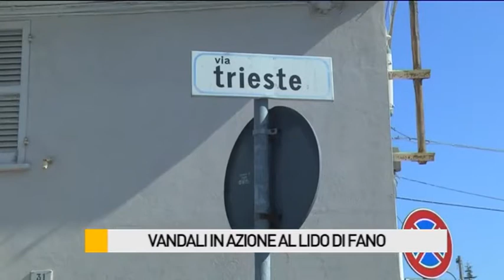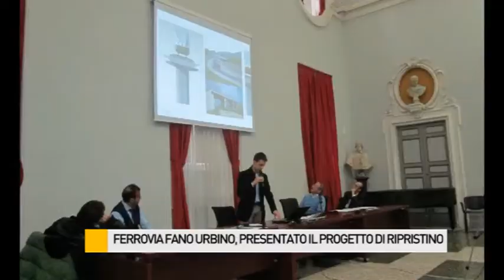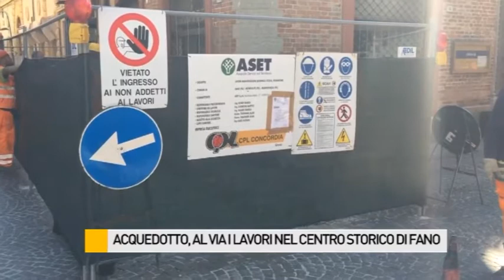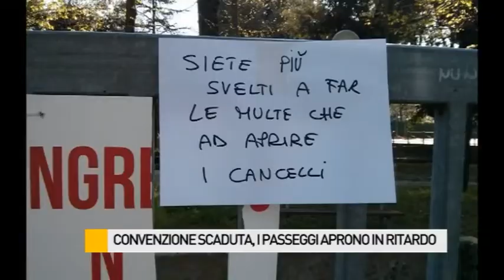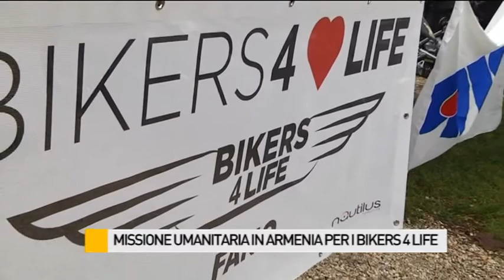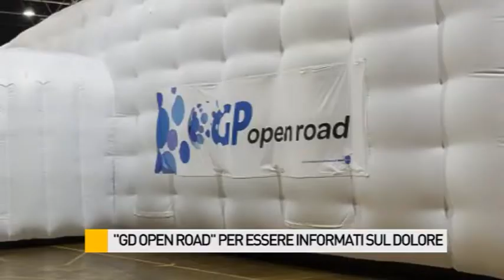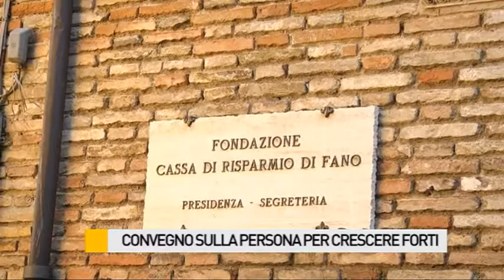Occhio alla NOTIZIA 13/4/2015